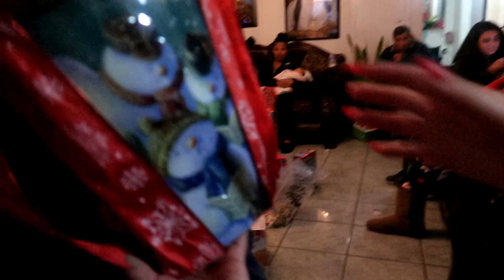CHRISTMAS WITH THE COMPADRES | GOT IN A CAR CRASH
The last Christmas related video of this year!!! We spent Christmas Eve with the compadres. Unfortunately got in a car crash but thankful nothing major happened to anyone.